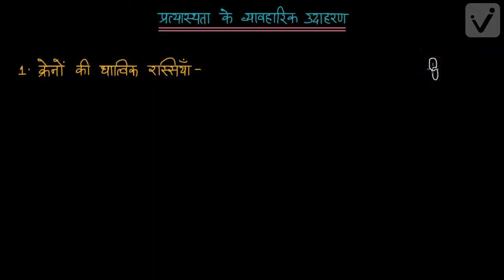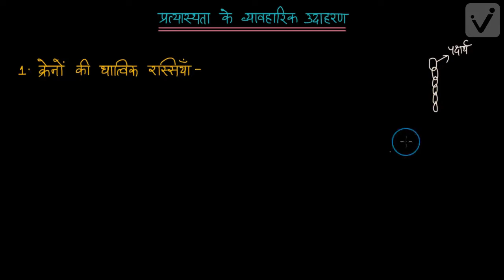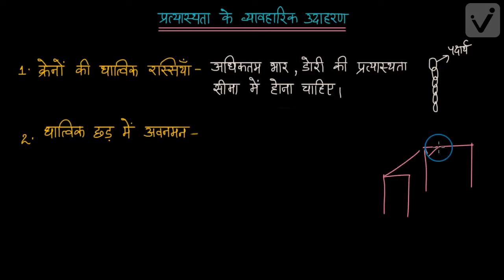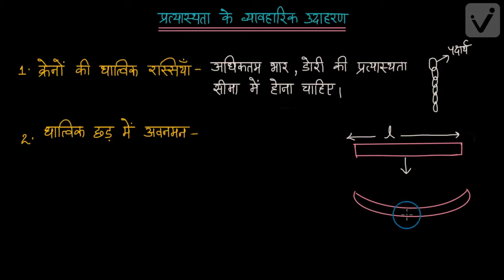ठोसों के यान्त्रिक गुण -2 (कक्षा-11)